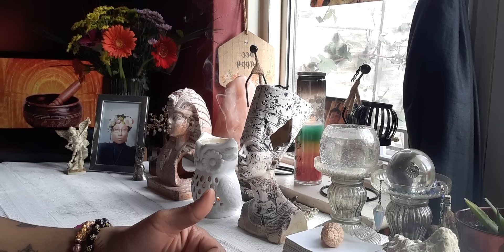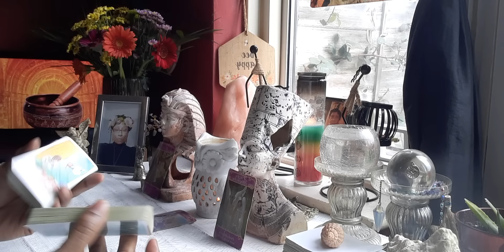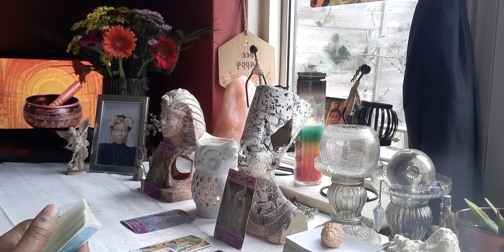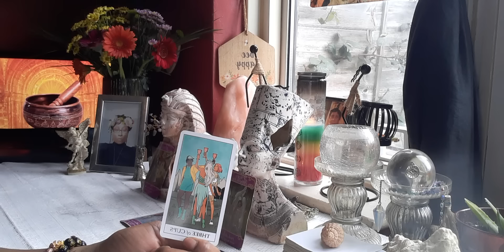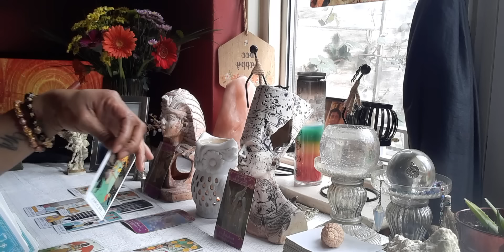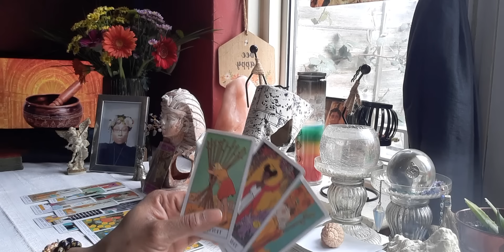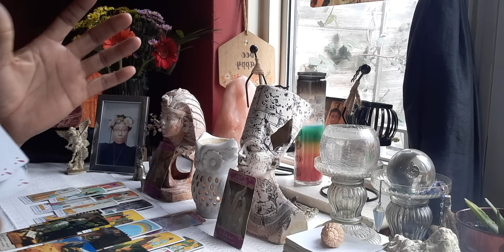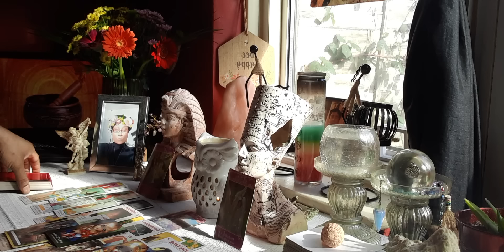Virgo 💞 Love Reading 💞 This 3rd Party 🙄 Tried To Stop ✋🏽 This Union 🫂